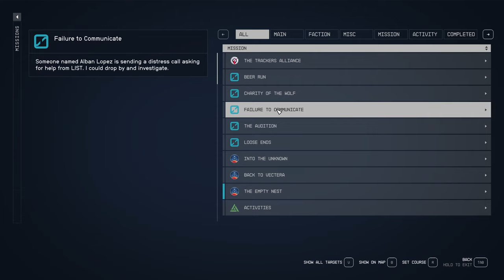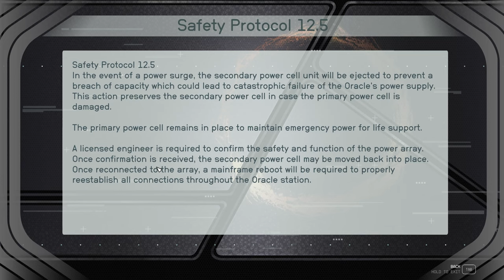Shattered Space Is Here! [NG+] - Episode 92 - LET'S PLAY: Into The Starfield - [NO COMMENTARY]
🚀 Embark on an Epic Space Adventure! 🌌 In this pulse-pounding episode, we finish the final installment of the Ryujin Industries mission list before getting the distress call which starts the long awaited Shattered Space Expansion!

*🌟 Mission Debrief:*
*Initiated:*
0:00 Executive Level - Ryujin Industries - Final Mission
36:05 What Remains - Shattered Space - Mission 1
*Concluded:*
Executive Level
What Remains